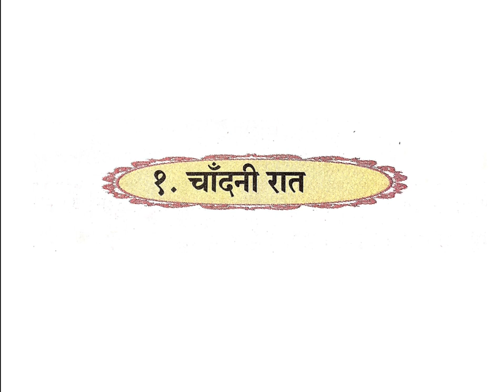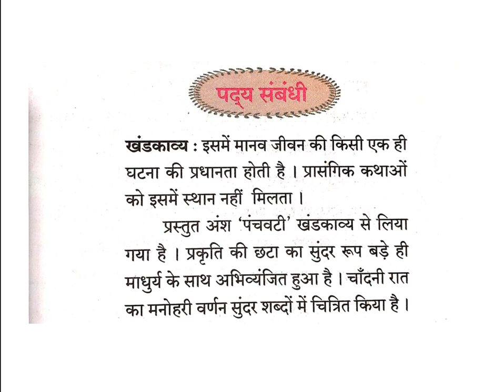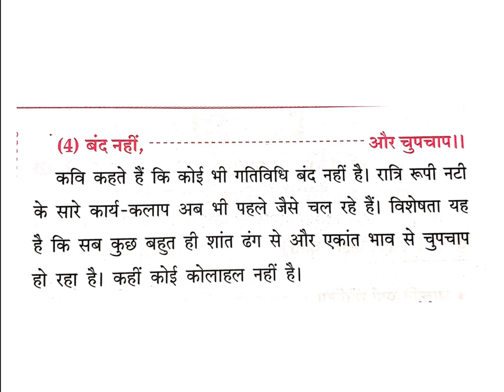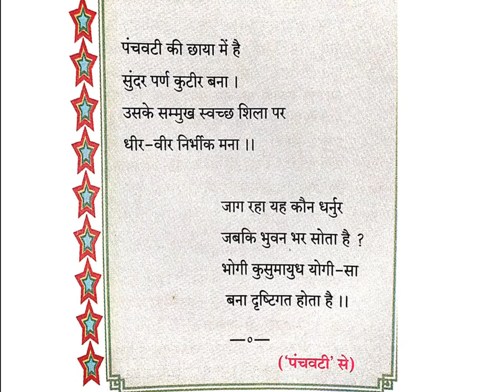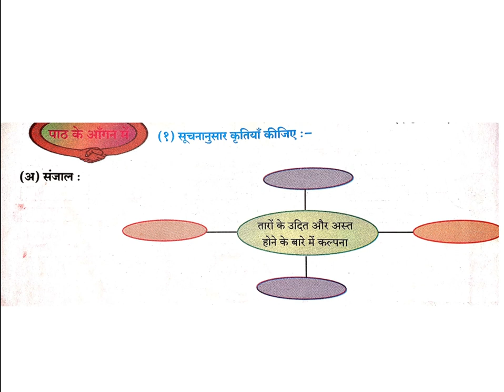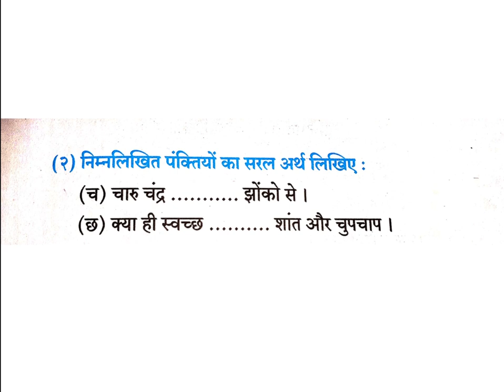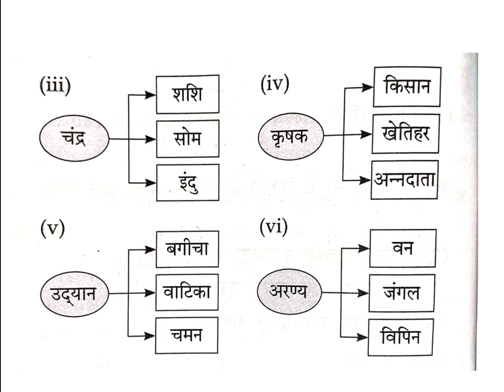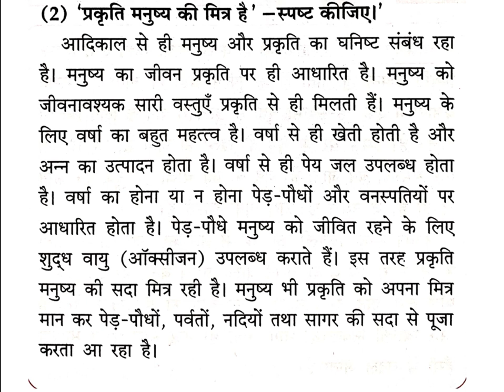Std IX Hindi Chapter 1 - चाँदनी रात